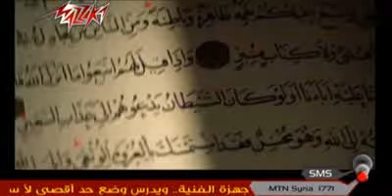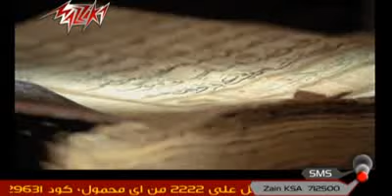نشيد:شكرا يا مصر .. بعد ثورة 25 يناير مشاري العفاسي